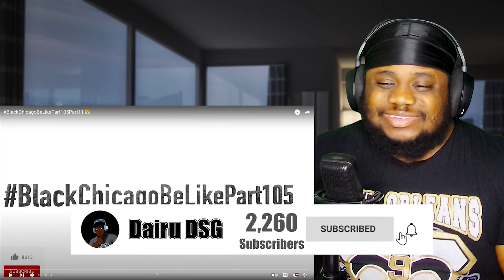Dairu Reacts to Korporate Bidness | BlackChicagoBeLikePart105Part11 REACTION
This is my Dairu Reacts to Korporate Bidness | BlackChicagoBeLikePart105Part11 REACTION video. Korporate is in another crazy situation guys!

🔥FOLLOW ME🔥